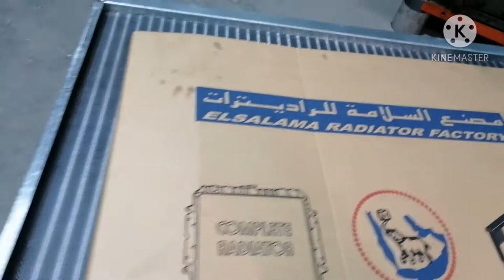Pls watch! How we make long condenser coil/buhay OFW,,,